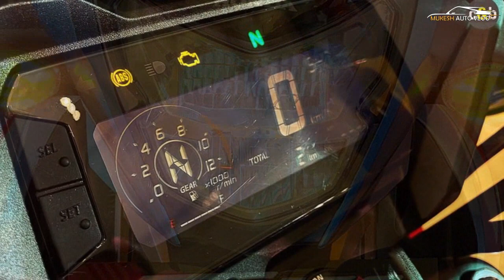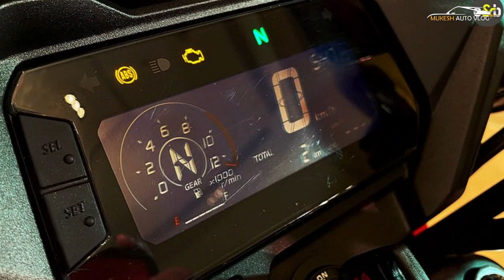Honda SP160 Commuter Motorcycle Launched @ 1.17 Lakhs - All Spec, Features, Engine & More Details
OFFCIAL WEBSITE AND PRODUCT DETAILS AND BOOKING :

Honda has launched a new 160cc bike called the SP160 in the Indian market. It is available in two variants and is priced from Rs 1,17,500 (ex-showroom). The Honda SP160 is a sporty-looking motorcycle. The bike features an LED headlamp, tank extensions and an aerodynamic under cowl. It comes with a single-piece seat and a digital instrument console. Some of the other features include an engine stop switch, a hazard switch for emergency stops, 177 mm of ground clearance and a wheelbase of 1,347 mm. The SP160 is powered by a 162.71cc single-cylinder air-cooled engine that makes 13.2 BHP and 14.59 Nm and is mated to a 5-speed gearbox. The engine has a long stroke and a high compression ratio of 10:1. It features a roller rocker arm and a counter-balancer that is said to deliver smooth power. The suspension setup consists of a telescopic fork at the front and a mono-shock at the rear. The bike is available with a single 276 mm front disc and either a 220 mm disc or 130 mm drum at the rear.